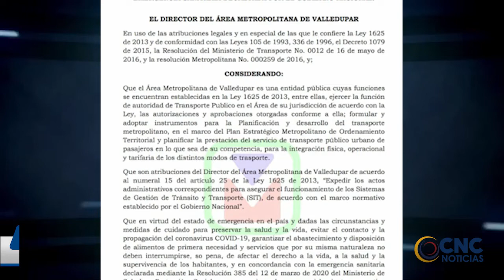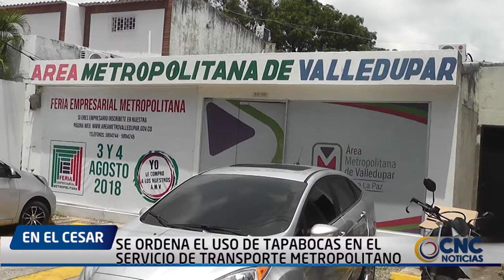SE ORDENA EL USO DE TAPABOCAS EN EL SERVICIO DE TRANSPORTE METROPOLITANO